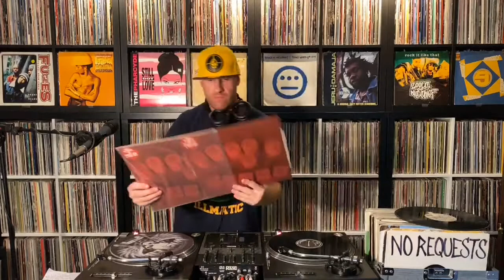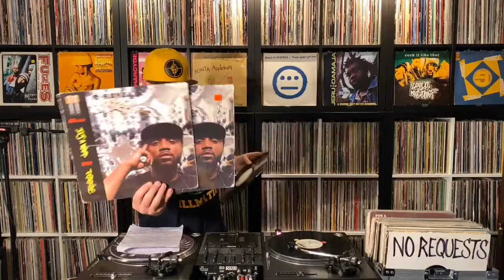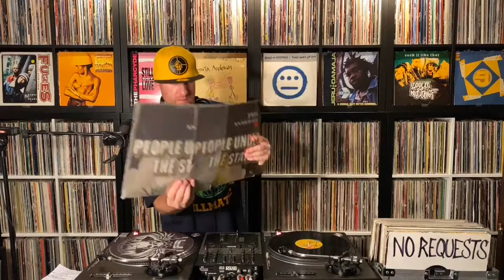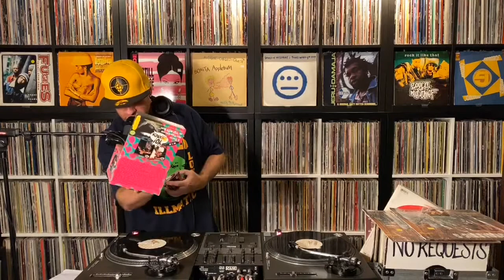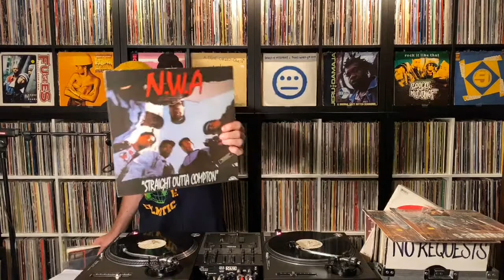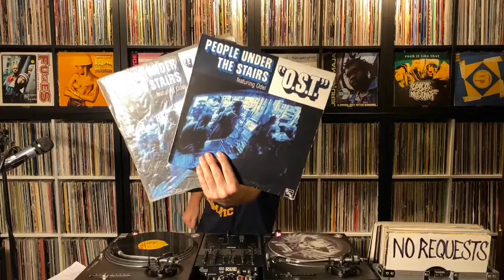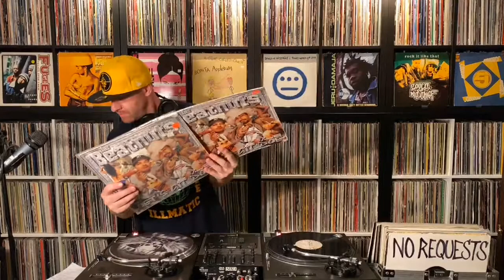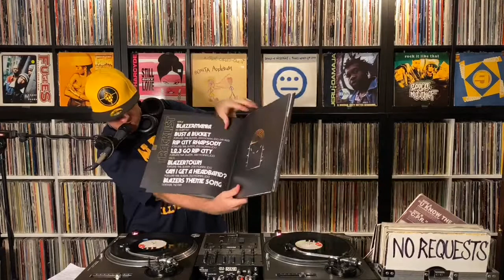DJ Wicked presents the Wicked Wednesday live-stream! Aug 5th, 2020.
DJ Wicked presents the “Wicked Wednesday” live -stream. Underground and oldschool hip-hip classics, all on vinyl!
During the coronavirus pandemic, we’ve been doing the Wicked Wednesdays live-stream show (virtually) on my Facebook page, every Wednesday night at 8PM (PST).